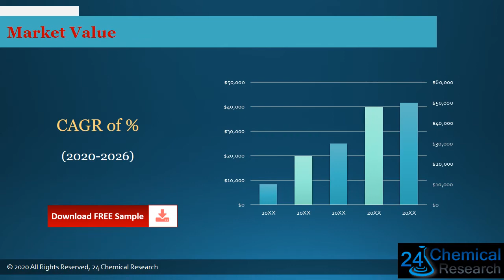Global Modified Graphite Polyphenyl Board Market Insights, Forecast to 2026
Download FREE Research Report Sample PDF:
Modified Graphite Polyphenyl Board market is segmented by region (country), players, by Type, and by Application. Players, stakeholders, and other participants in the global Modified Graphite Polyphenyl Board market will be able to gain the upper hand as they use the report as a powerful resource.